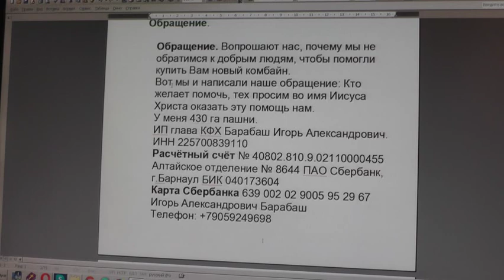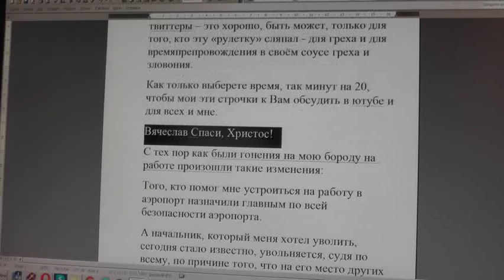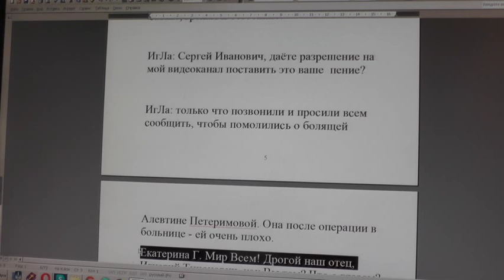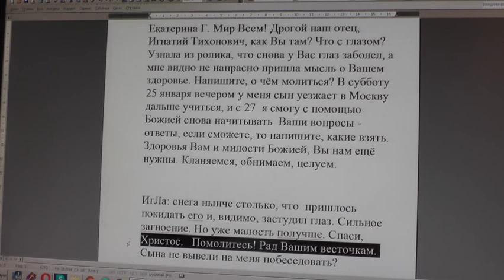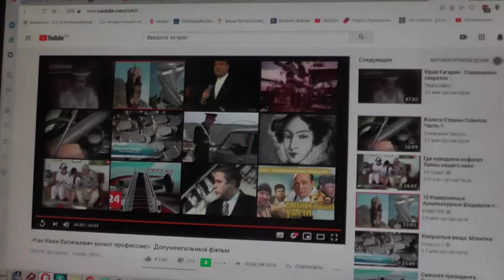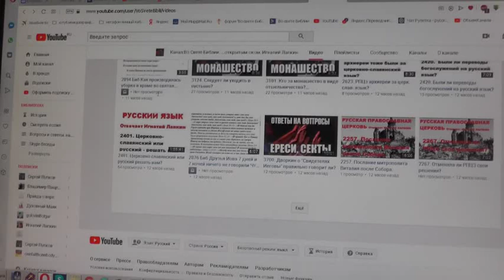№1502. События дня. Ин. 13:13 называете Меня… Господом, и правильно говорите... 22. 01. 2020.